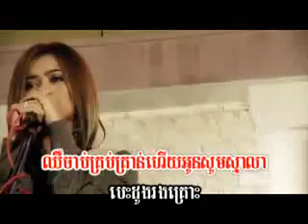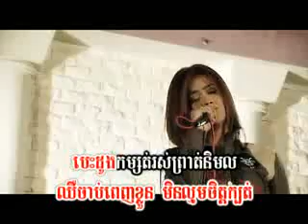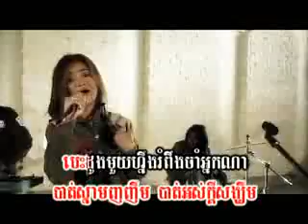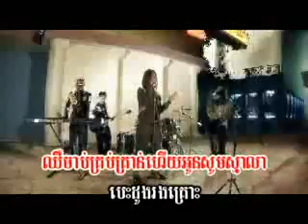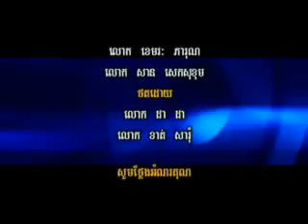chhir jab krob kron SD ( khmer karaoke sing a long )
SD Production , khmer karaoke